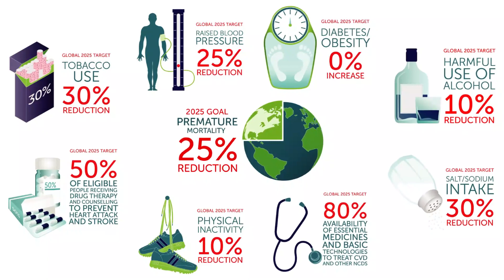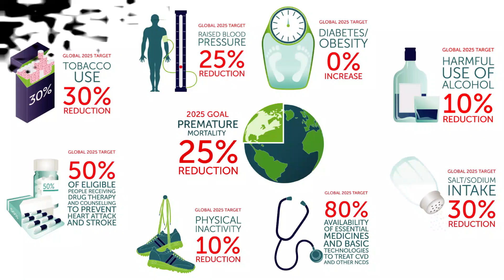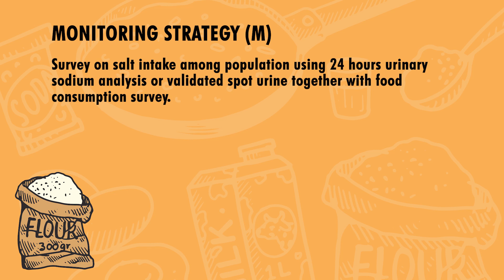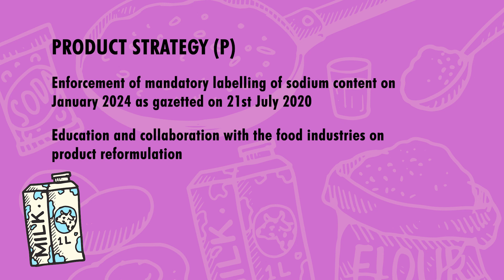The Salt Reduction Strategy to Prevent and Control NCD for Malaysia 2021 - 2025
Excessive salt intake increases the risk of developing Hypertension and if it is uncontrolled can lead to cardiovascular diseases, stroke and renal failure.

According to the Malaysian Community Salt Survey year 2019, Malaysians consume an average of 7.9 gram of salt per day.

The Salt Reduction Strategy to Prevent and Control NCD for Malaysia 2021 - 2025 targets an average of 6.0 gram salt intake per day in adult population by year 2025.

3 main strategies :
M - Monitoring
A - Awareness
P - Products

Resolve project involving MOH, UKM, UPM, MARDI, Queen Mary University of London & WASSH.

Let's do our part to make Malaysians healthier.